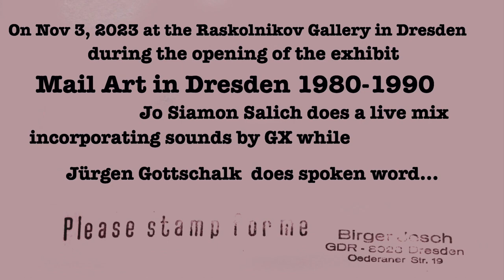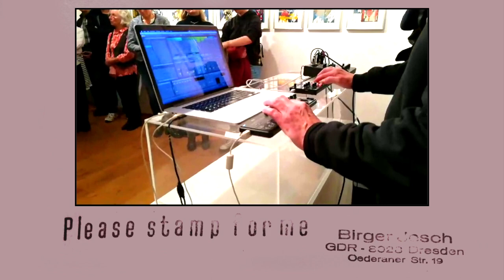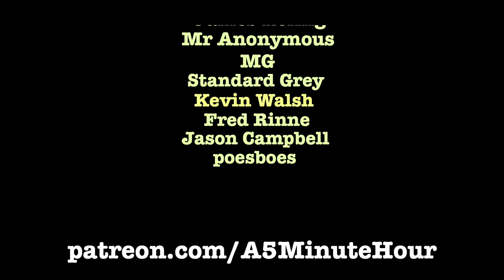Antarctica / Welding / Dresden Mail Art / Jessica / Justice Yeldham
Our dear friend Cecilie is in Antarctica! Daniel Werger gives us a welding demonstration. GX is honored to have been able to participate in the opening of an exhibition of mail art in Dresden. Jessica is painting. Justice Yeldham is still live in Los Angeles!

▶ Special mention to our Patron supporters: James Evans, Austin Rich, Penelope Courtney, Doug Polgardy, Murder Show, Bill Northcott, James Reling, Mr Anonymous, MG, Standard Grey, Kevin Walsh, Fred Rinne, Jason Campbell, and poesboes.